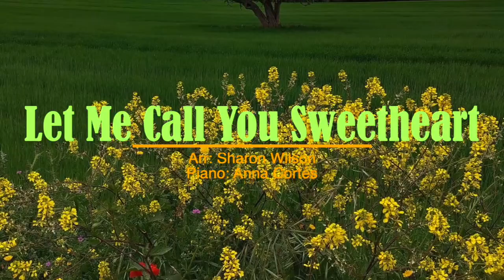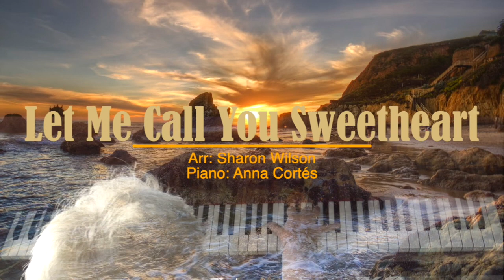Let Me Call You Sweetheart. (Sharon Wilson)